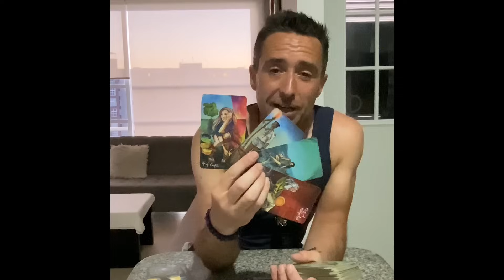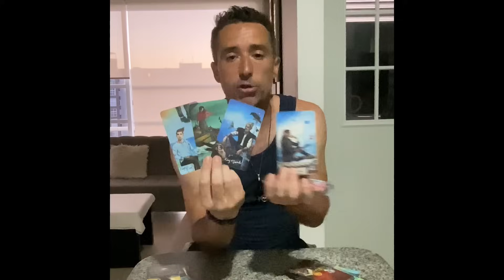Scorpio ♏️ NOW DO YOU BELIEVE IN YOUR MAGIC? Tarot Reading November 2023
Extended Vimeo

** Private Readings **